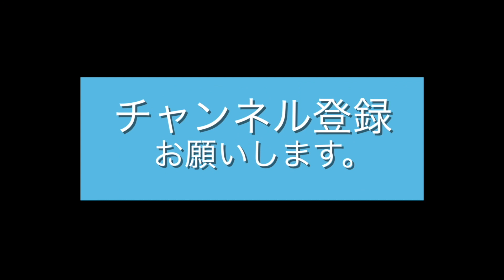[成人式 振袖 前撮り] 2022年度 カッコよくコーディネート 予告編 はこだて衣装